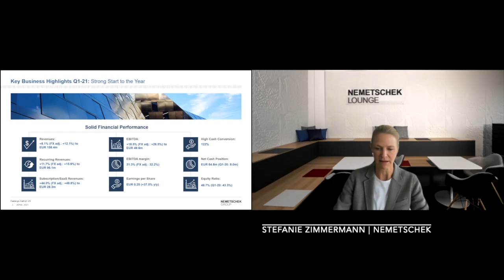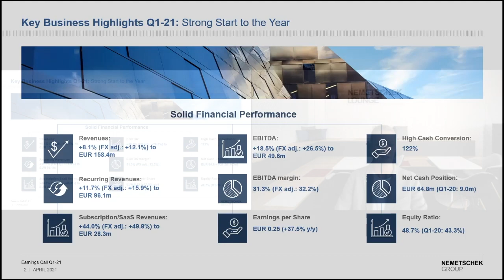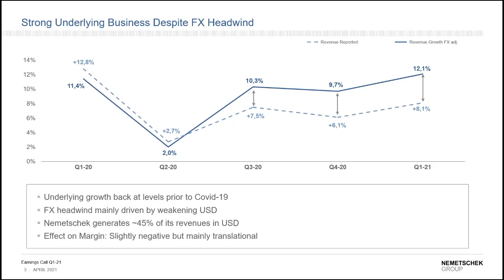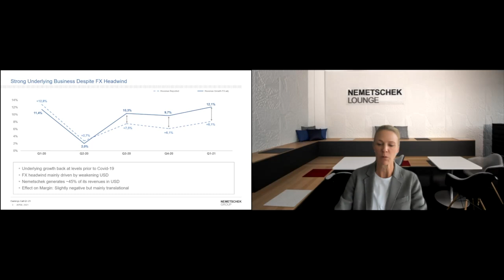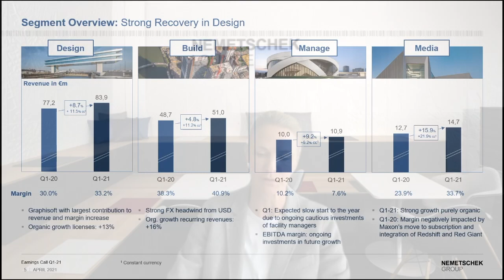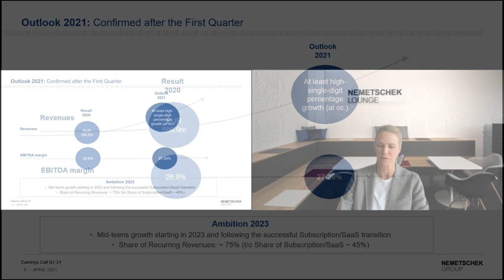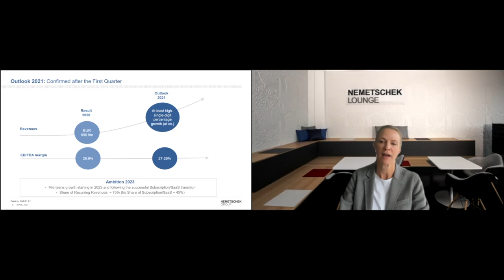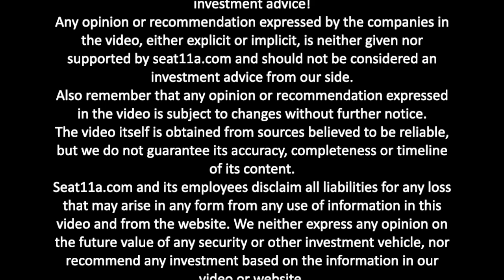Nemetschek SE | Financials: Q1-2021 | Stefanie Zimmermann, Investor Relations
In today’s video, we are presenting Stefanie Zimmermann,  Head of IR of Nemetschek SE.
Steffi will provide us with a quick update on the Q1-2021 financials

00:00 Nemetschek SE
00:27 Q1-2021 Highlights
02:24 Revenue Development
03:18 Recurring Revenue
04:29 Segment Overview
05:49 Outlook FY-2021

Company Profile:
The Nemetschek Group is a pioneer for digital transformation in the AEC/O industry.
With its intelligent software solutions, it covers the entire lifecycle of building and infrastructure projects and guides its customers into the future of digitalization.

As one of the leading corporate groups worldwide, the Nemetschek Group increases quality in the building process and improves the digital workflow of all those involved in the building process. This makes it possible to design, build and manage buildings with greater efficiency, sustainability and environmental compatibility in terms of resources.

The focus is on the use of open standards (OPEN BIM).

The portfolio also includes digital solutions for visualization, 3D modeling and animation.

The innovative products of the 15 brands of the Nemetschek Group in the four customer-oriented segments are used by approximately six million users worldwide.

Founded by Prof. Georg Nemetschek in 1963, the Nemetschek Group today employs more than 3,000 experts.

Publicly listed since 1999 and quoted on the MDAX and TecDAX, the company achieved revenue amounting to EUR 596.9 million and an EBITDA of EUR 172.3 million in 2020.